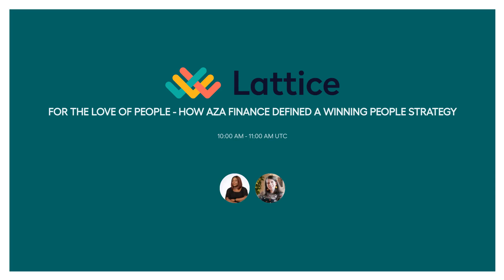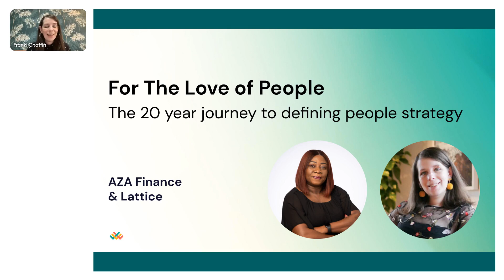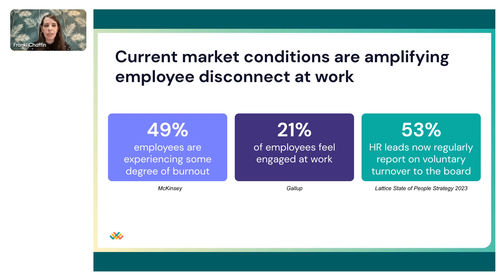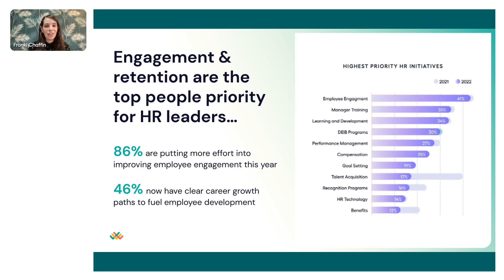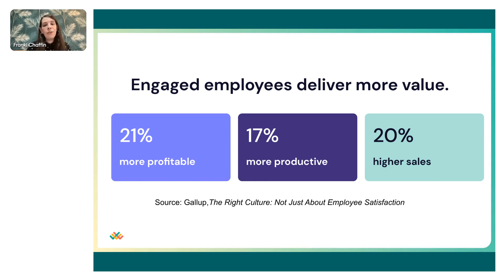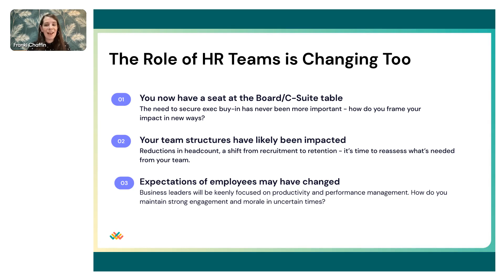The 20-Year Journey To Defining Our People Strategy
Catch up on the second episode of the @Latticehq, For the Love of People, webinar series.

This episode features a fireside chat interview with @Franki Chaffin-Edwards, Snr Brand Marketing Manager at Lattice, and @Premo Ojokojo, our Global Head of People Operations at AZA Finance.

In this episode, Premo shares how AZA Finance has built the 'AZAwatu' culture, the strategy she has used to drive people's success for 20 years, and how fintechs can create and sustain a high-performing and results-driven work environment.

Share your feedback in the comments below!